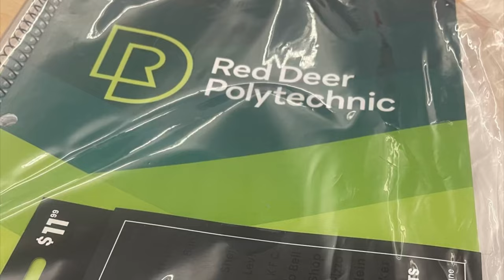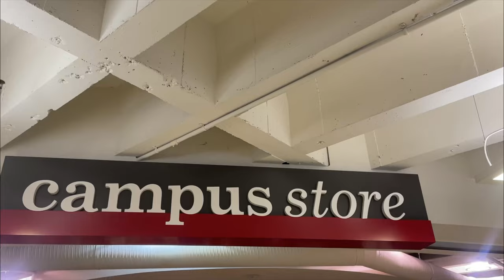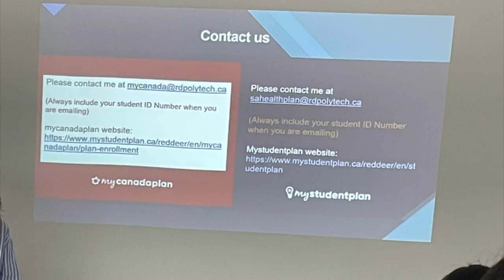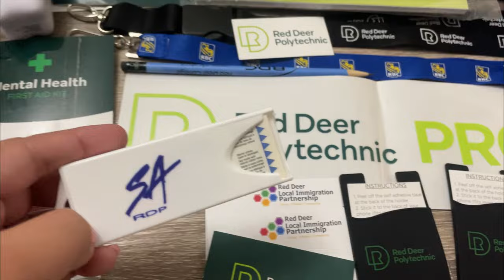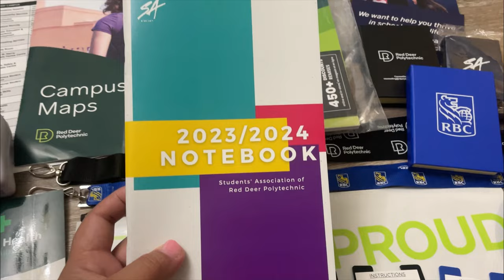Red Deer Polytechnic Student Orientation | International Student | Canada Life